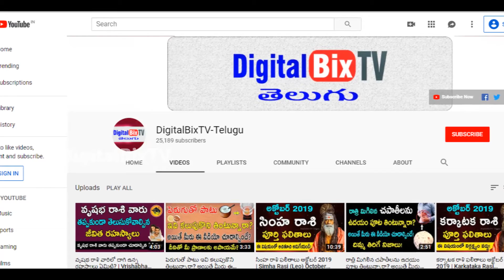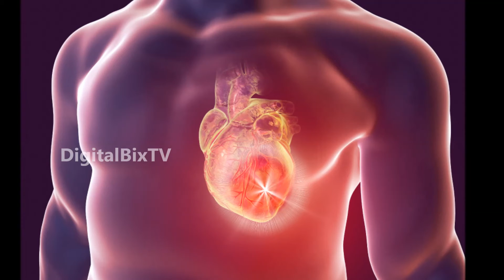గర్భవతులు ఈ పండును తింటే ఏమవుతుందో తెలుసా? | Orange Juice Amazing Health Benefits|Health Tips Telugu